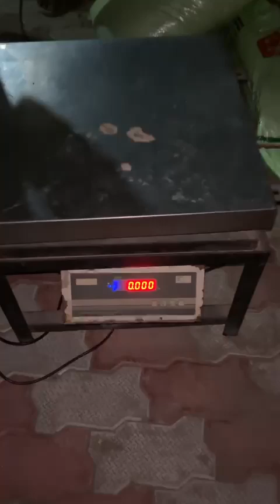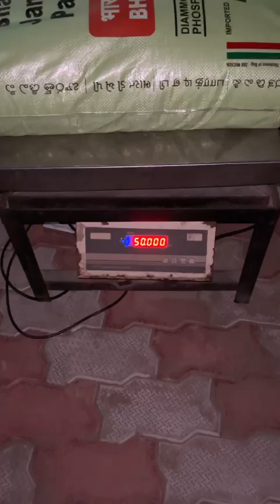डी ए पी/ DAP के 50 किलो के बैग में हो था है। घपला एक नहीं हर बैग का है यही हाल।